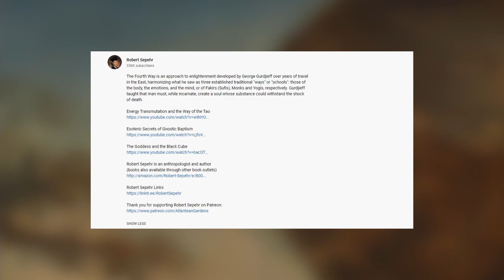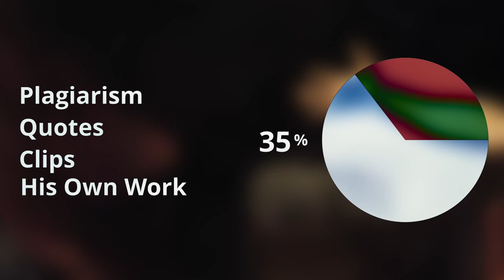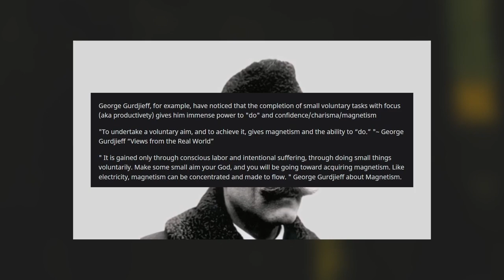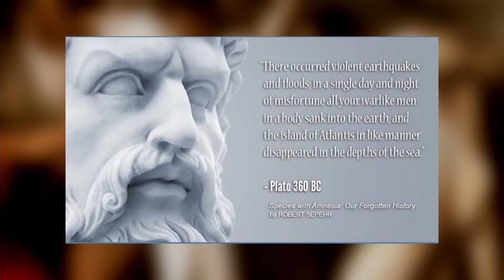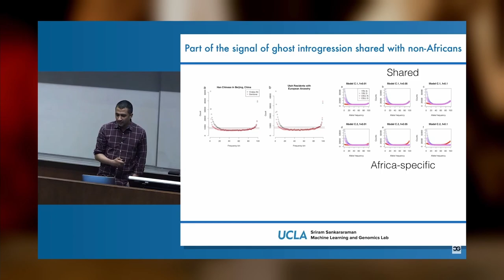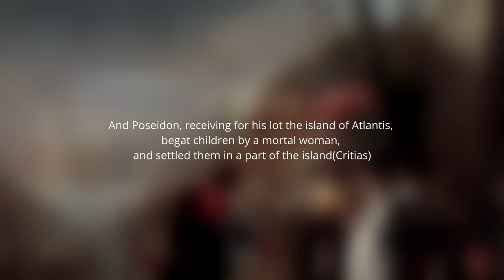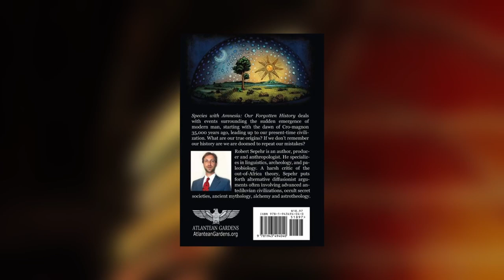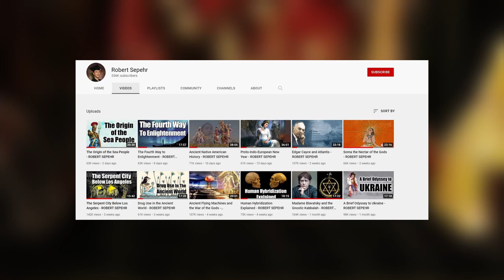Robert Sepehr The Neo Nazi Conspiracy Theorizing Plagiarist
below is well the sources I found robert stole from
(0:00:00 0:04:48 0:04:48
Rob
(0:04:48 0:05:21 0:00:33
(0:05:21 0:05:31 0:00:10
Rob
(0:05:31 0:07:01 0:01:30
(0:07:01 0:07:34 0:00:33
rob
(0:07:34 0:08:25 0:00:51
(0:08:25 0:09:39 0:01:14
quote
(0:09:39 0:12:19 0:02:40
(0:12:19 0:12:34 0:00:15
rob
(0:12:34 0:12:47 0:00:13
(0:12:47 0:13:13 0:00:26
quote
(0:13:13 0:14:34 0:01:21
(0:14:34 0:14:44 0:00:10
0:14:44 0:14:54 0:00:10
rob
0:14:54 /0:16:43 0:01:49
0:16:43 0:17:55 0:01:12
rob